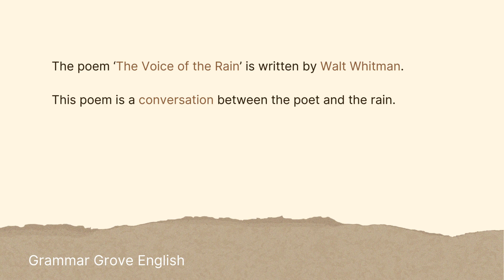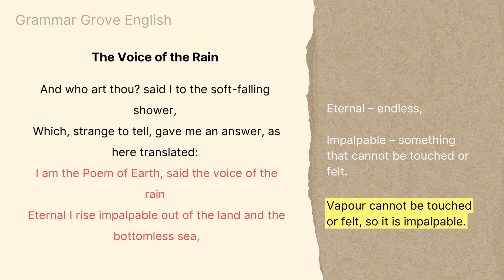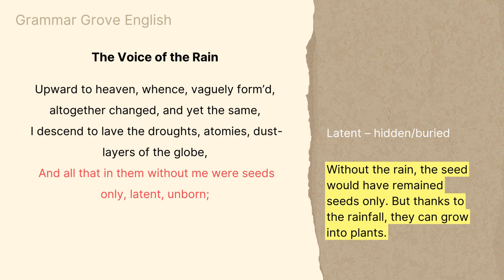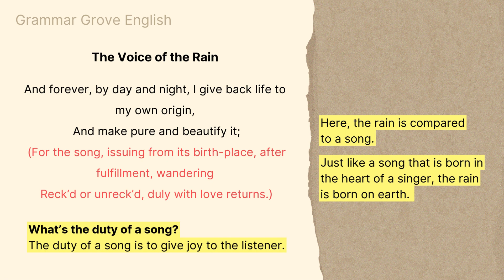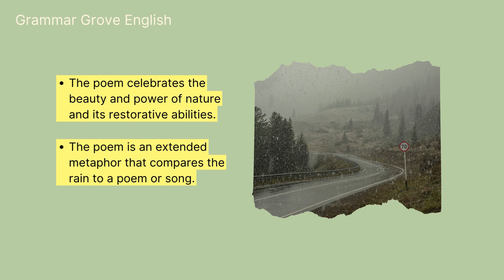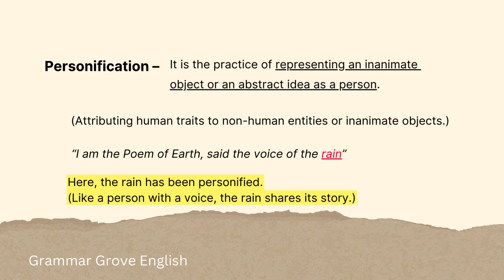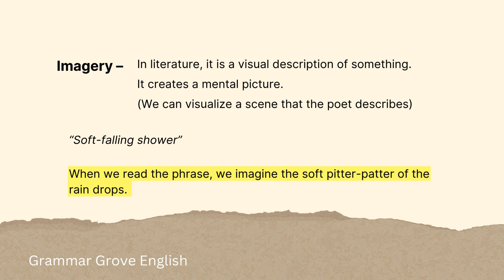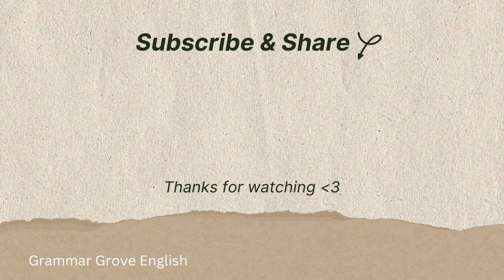The Voice of The Rain Class 11 / Explanation & Literary Devices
Class: 11
Subject: English
Book: Hornbill
Chapter: The Voice of The Rain
Topic: Poem
Poet: Walt Whitman

This video explains the poem "The Voice of The Rain" by Walt Whitman of Class 11 NCERT Hornbill textbook. A line-by-line explanation is provided along with word meanings, and an explanation of the poetic devices so that students find it easy to understand and appreciate the poem.

If you are a student studying the poem, "The Voice of The Rain" for your Class 11 English exams, my video will help you have a thorough understanding of it.

You will also learn how to analyze the poem like a pro and confidently prepare for your Class 11 English exams.

Timestamps :
Intro 0:00
Poem Explanation 0:28
Theme 5:22
Poetic Devices 5:56
Conclusion 7:36

Explained by Ananya Kar.